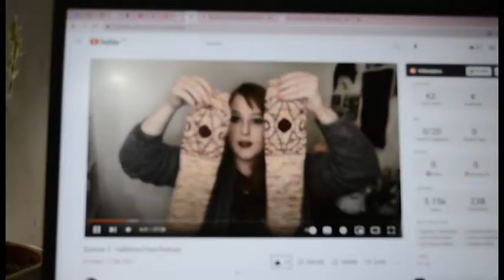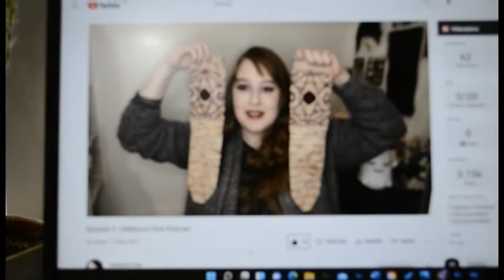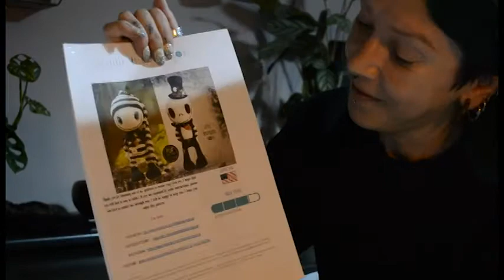Curio Stitches Vlogmas 2021: Day 12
Hi and welcome back to Vlogmas 2021
Today is a happy mail day
I hope you enjoy this video and come back tomorrow.